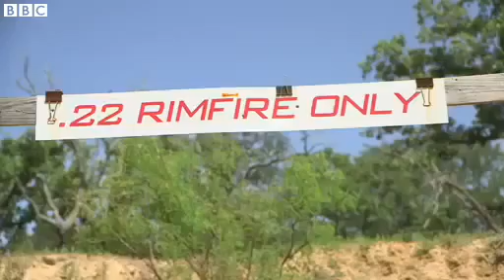Súng in 3D - đáng sợ hơn bom hạt nhân lần đầu nhả đạn - UTE ComDept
Tám tháng trước, sinh viên 25 tuổi của trường Luật bang Texas là Cody Wilson nói rằng cậu sẽ chế tạo nên một khẩu súng ngắn bằng công nghệ in 3D.

Giờ đây, Wilson đã làm được điều đó.

Sinh viên này đã cho thử nghiệm khẩu súng và bắn thử. Súng hoạt động tốt.

Công nghệ in 3D giúp tạo nên các vật thể 3 chiều bằng máy tính và in từng lớp, từng lớp một.

Quân đội Mỹ đã nghĩ đến công nghệ in 3D như là một cách để giảm số phụ tùng quân đội phải mang theo.

Wilson thậm chí nói rằng cậu hình dung về một sự thay đổi triệt để, bao gồm cả các loại súng sản xuất tại gia dễ dàng, các thiết bị y tế, thuốc và sản xuất ra chính các máy in 3D.
súng in 3D,
Các thành phần của khẩu súng in 3 chiều. Ảnh BBC

Nếu điều đó là sự thật thì thế giới chắc chắn là sẽ ở một cục diện khác. Những người chỉ trích nói rằng đó sẽ là một nơi bất ổn và hỗn loạn. Những người ủng hộ thì nói rằng sẽ có tự do hơn cho mỗi người.

Ai biết được liệu trong vòng 5 hay 10 năm tới, điều này có ý nghĩa như thế nào đối với xung đột trên toàn cầu nếu như người nào đó có thể dùng công nghệ in 3D để chế tạo nên súng trường và những loại vũ khí có sức công phá lớn khác.

Với mức độ nguy hiểm và chưa có gì có thể kiểm soát nổi nên các loại súng 3D - dù mới manh nha xuất hiện - vẫn được nhiều người coi là có sức hủy diệt đáng sợ hơn bom hạt nhân.